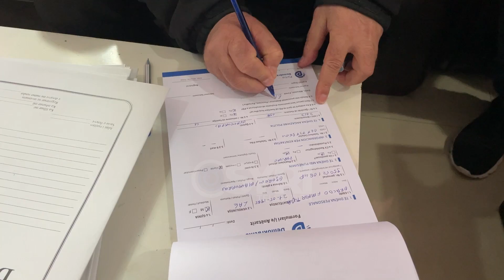Kurbin, demokratët grisin kartat e anëtarësisë. Oroshi: Nisim rinanëtarësimet e reja